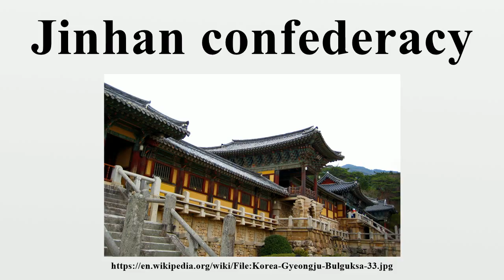Jinhan confederacy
Jinhan was a loose confederacy of chiefdoms that existed from around the 1st century BC to the 4th century AD in the southern Korean peninsula, to the east of the Nakdong River valley, Gyeongsang Province.Jinhan was one of the Samhan (or "Three Hans"), along with Byeonhan and Mahan.

Image-Copyright-Info
Author-Info:   Samuel Orchard from Australia

Image-Copyright-Info